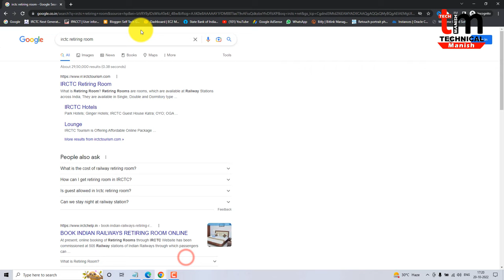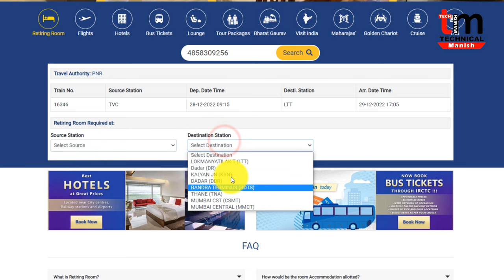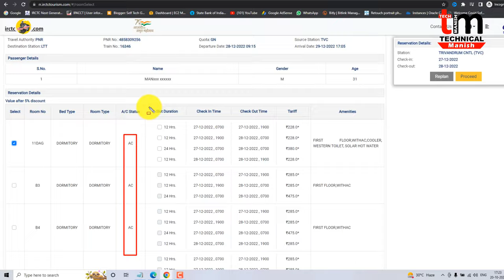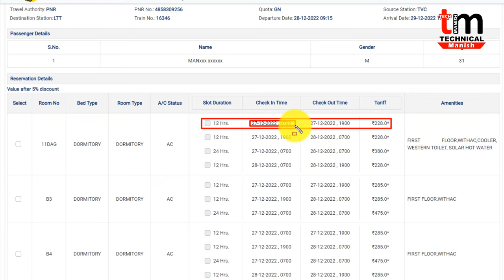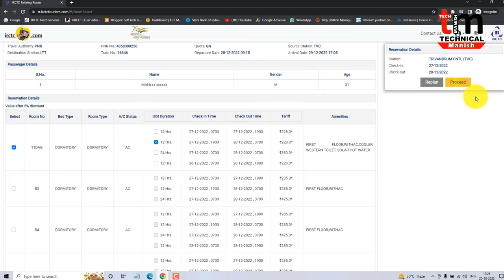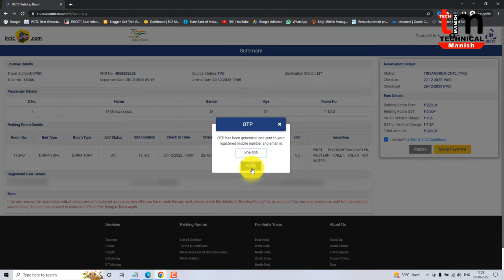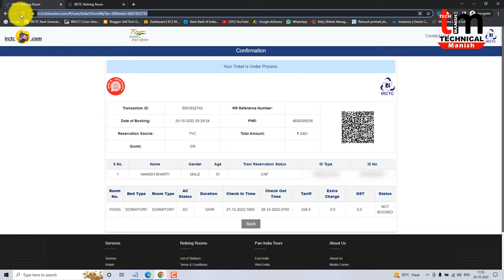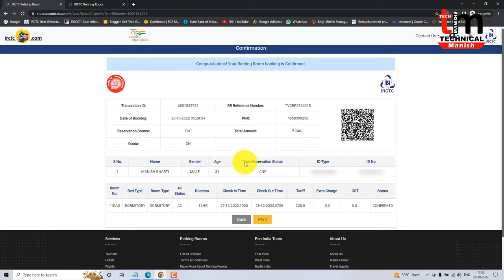IRCTC Dormitory कैसे Book करें | how to book irctc retiring room online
how to book irctc Dormitory or retiring room online By IRCTC